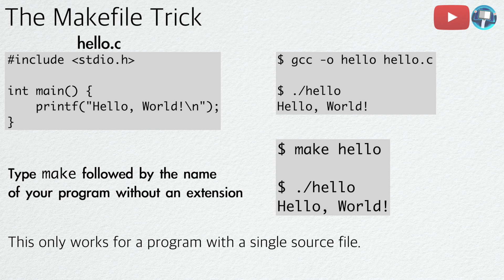Use Makefile Without Actually Writing One | Fastest Way to Compile a C/C++ Program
This simple Makefile trick will allow you to compile a program using a Makefile without actually writing one. This is most likely the quickest way to compile a C/C++ program.